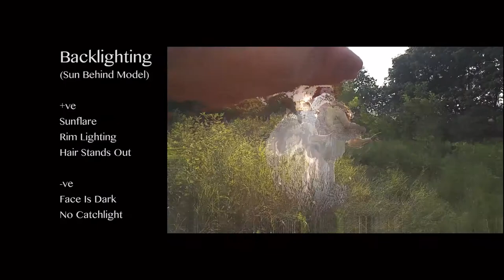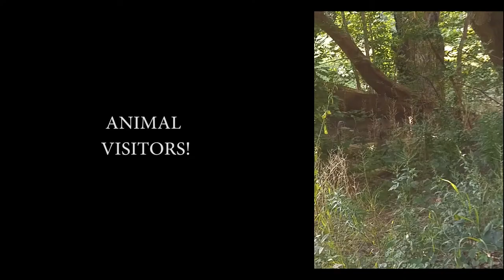Forest Fairy Nymph photoshoot with Clara Cosmia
This is by no means a comprehensive tutorial on how to shoot in golden light of sunset.
Just a few tips on different options with golden hour / magic hour/ sunset light.

It's mostly Clara and I having fun behind the scenes and running into animals. You can get a sense of her quirky personality behind the seemingly goddess in the photos.

Main tips to learn from this if you're a photographer.

Never make the model face the sun unless it's almost sunset. She will squint other wise and the light will be too harsh.
Half hour before sunset the sunlight is really soft so she can face it with less strain. It will provide a beautiful catchlight especially if a reflector is used. (which we didn't here)

I prefer to have the sun behind the model. The benefits being that rim lighting which separates the model from the background and sometimes get a bonus lens flare. It's pretty but overdone but so are sunsets but they're not going to go away anytime soon.

Also the last photo I didn't talk about, it's side lighting. The sun is to the side so you get some rimlighting but more contrast and mood.

So i hope you learned something today.
I enjoy making these but they take a lot of time.
Especially the phone view vs final edit view.
I'll try to do more of that if there's enough interest.

Equipment"
Nikon Basic 18-55m Kit Lens

Lens used:
Nikkor 35mm 1.8G

Camera:
Nikon d7100. A bit old but still gets the job done.

AUDIO OF NARRATION RECORDED WITH